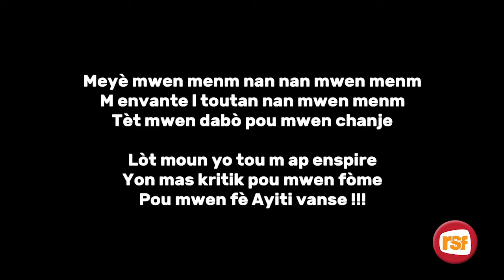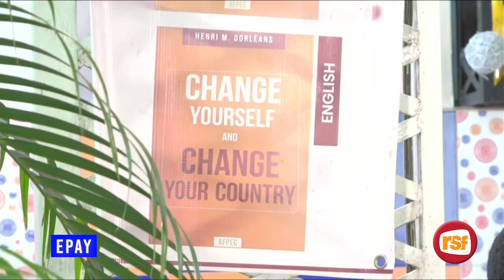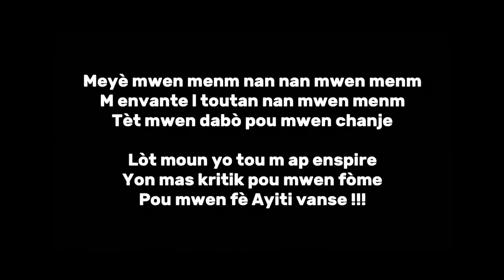AFPEC M27 EPAY